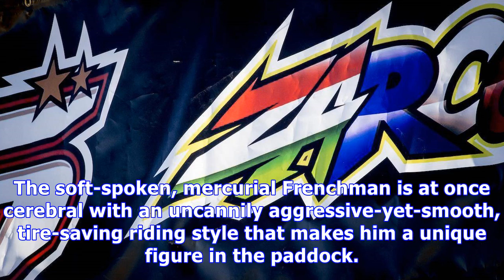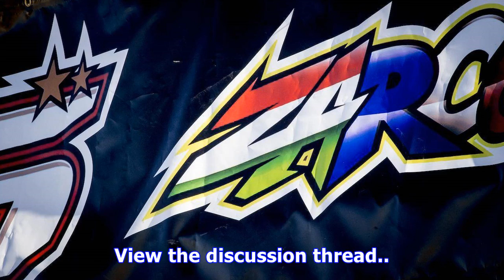Johann zarco is the wrench in yamaha’s plans motogp photo gallery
Johann Zarco Is The Wrench In Yamaha’s Plans MotoGP Photo Gallery Furious Frenchman is a gentleman off the track and a demon on it 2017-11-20T05:00:00...